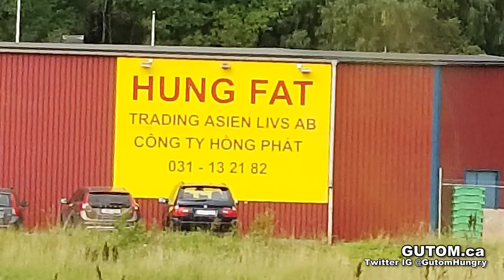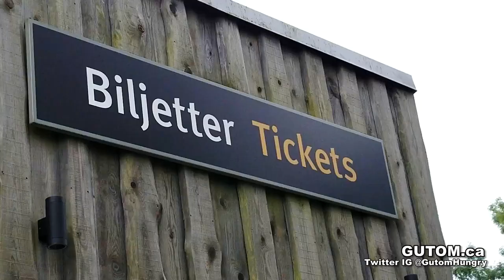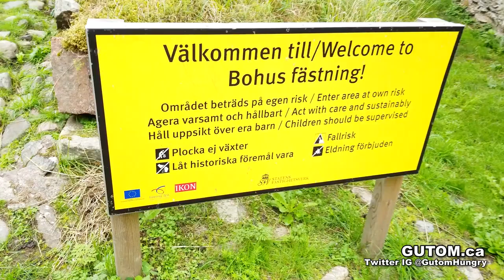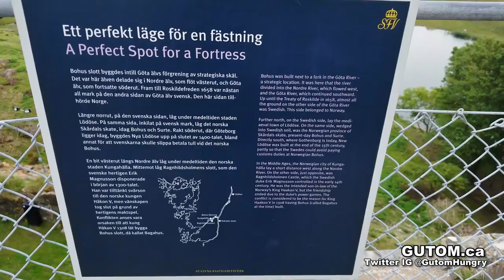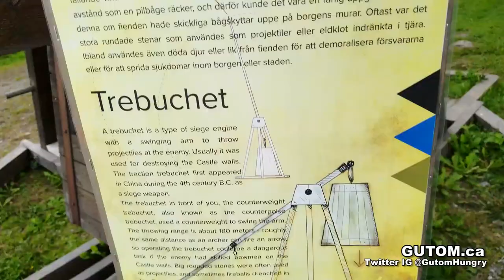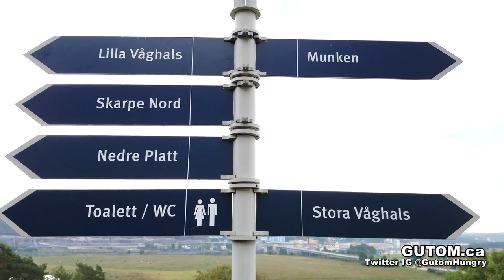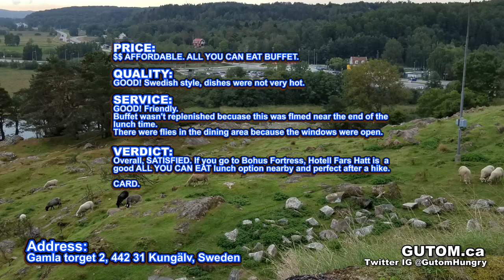BOHUS FORTRESS WALKING TOUR HOTELL FARS HATT LUNCH BUFFET GOTHENBURG | SWEDEN FOOD AND TRAVEL GUIDE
SWEDEN TRAVEL GUIDE

GUTOM TRAVELS GOTHENBURG SWEDEN 2018

BOHUS FORTRESS KUNGALV SWEDEN

BUDGET TOURIST ATTRACTION AND HIKING EXPERIENCE

LUNCH BUFFET AT HOTELL FARS HATT

Bohus Fortress (Bohus fästning) is 14th Century fortress originally built by Norway. The historical site is easily accessible by bus from the Gothenburg city center and makes for a nice budget attraction and day trip for locals and tourists.